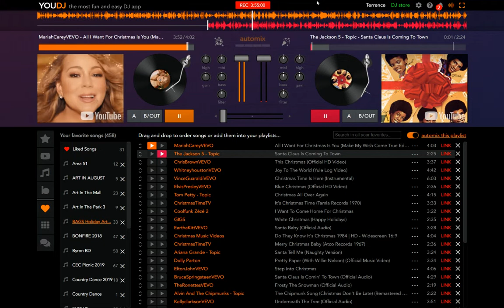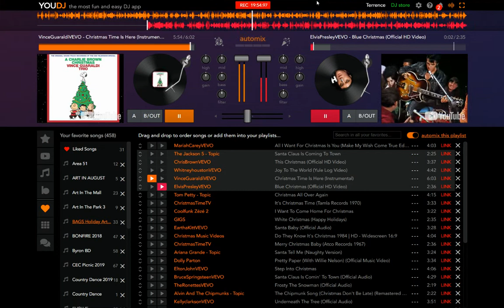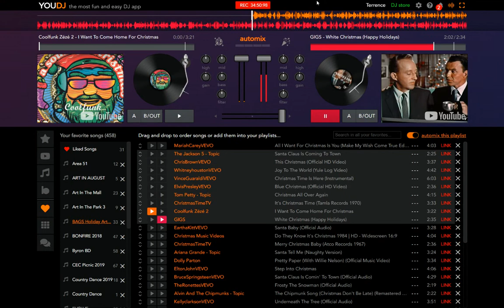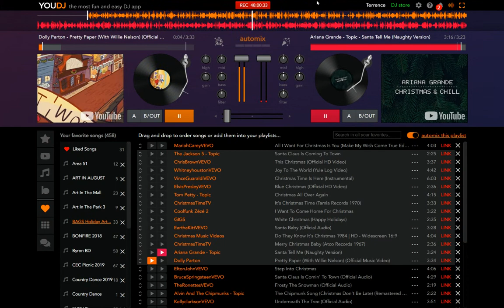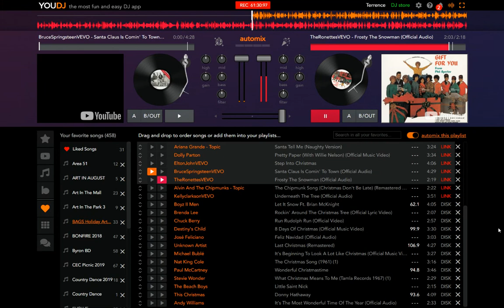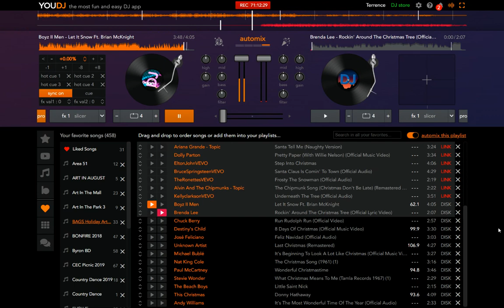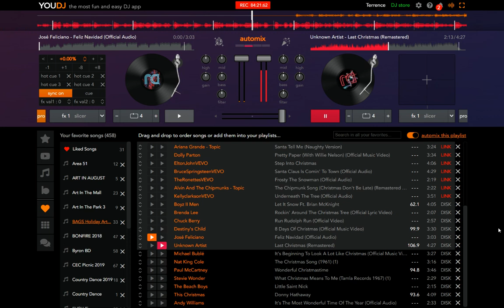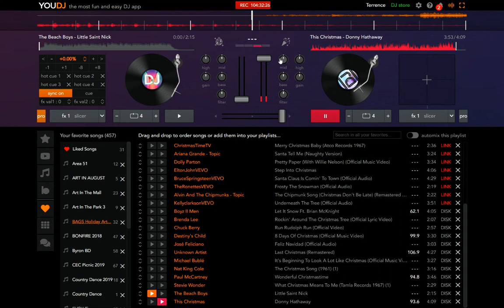BAGS Holiday ArtLand 2023 - Soundtrack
B.A.G.S. Inc. presents Holiday ArtLand at SAINT LOUIS GALLERIA!